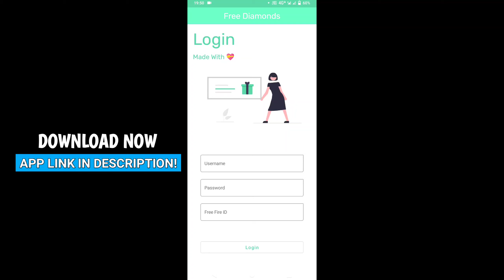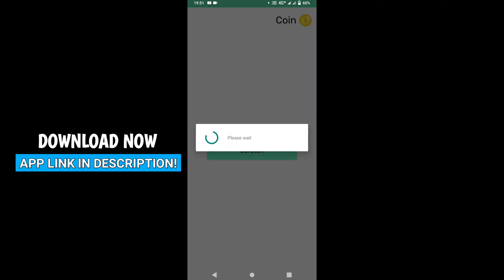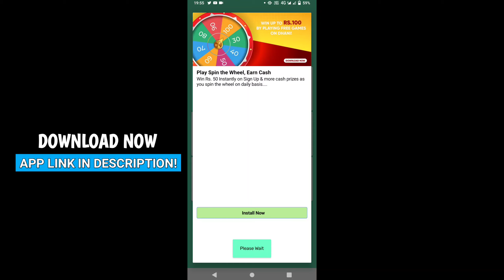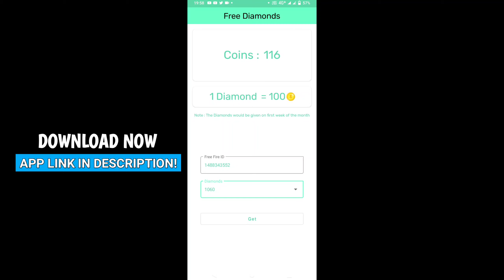How To Get Free Diamonds In Free Fire Without Paytm || No Paytm No App Get Free Diamond In Free Fire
Free Fire ID number 👉Comment
                        PayTm No